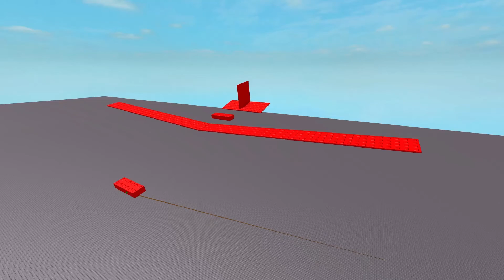Roblox Air Physics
Modified Crazyman32's fin module to include wind and proper AOA to Cl calculations.